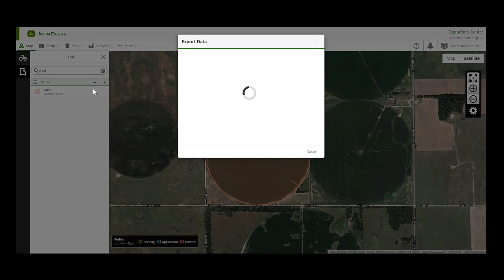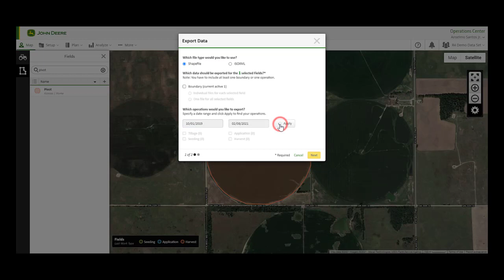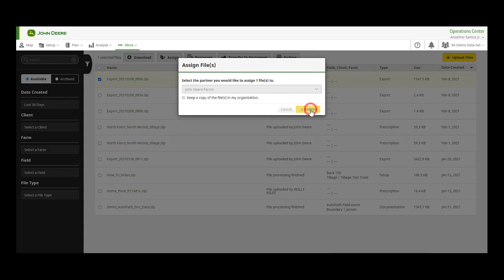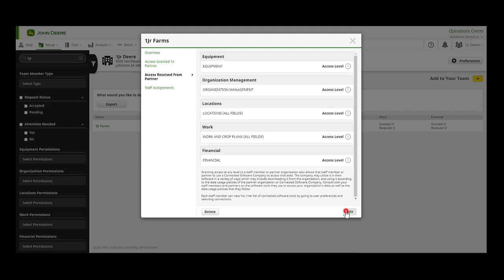How To Transfer Documentation Files | John Deere Operations Center™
Operations Center™ allows you to more easily share data and files with trusted advisors so that they may easily work with the data provide you recommendations or plans for the next passes. You can find more information on how to assign files